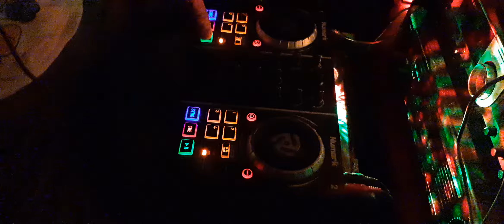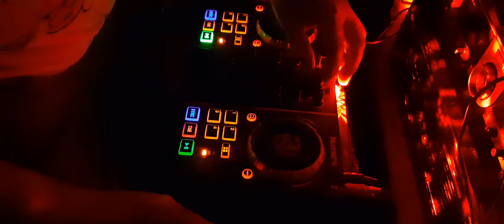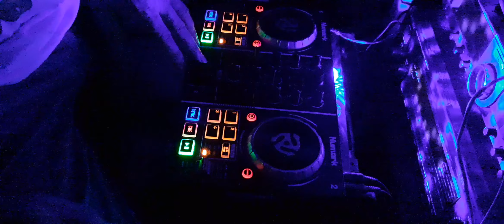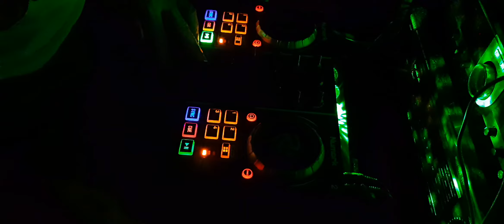Latino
latin mix